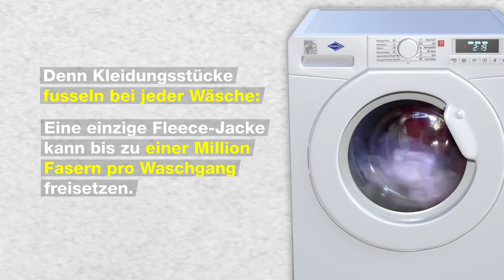Nimm dir eine Auszeit von Fast Fashion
Die Fast Fashion-Industrie produziert Unmengen an Kleidung. Kurz getragen, landet sie auf dem Müll, damit wir den nächsten Trend hinterherrennen können. 2015 wurden 400 Milliarden Quadratmeter Stoff hergestellt. Chemie belastet die Landwirtschaft sowie Menschen und Umwelt in den Produktionsländern. Zeit für eine Auszeit von Fast Fashion.